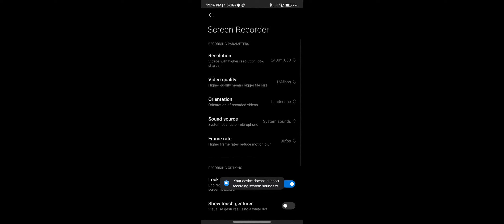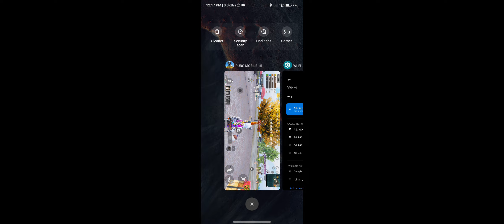IPAD 9 GENERATION IN 2023 Bgmi TEST@BattlegroundsMobile_IN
Ipad 9 gen in 2023